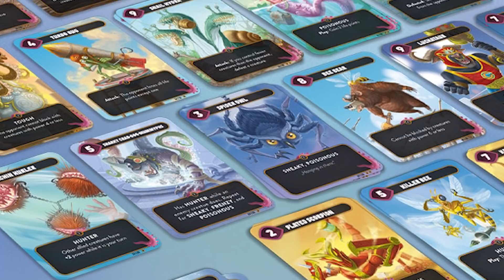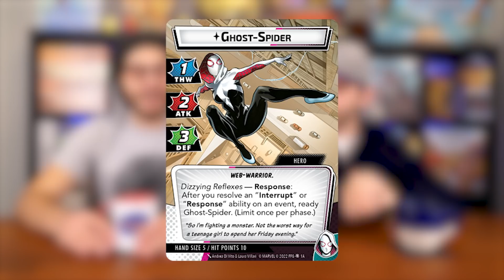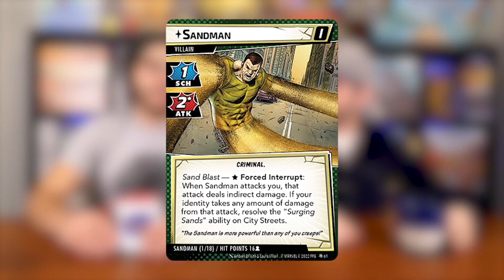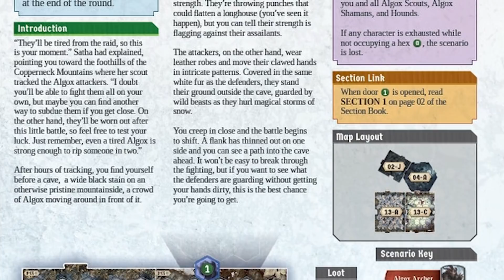Top 10 Most ANTICIPATED Games of 2022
As the New Year begins, it's tough not to start already thinking about the new board game releases ahead for 2022. Today we're each counting down our top 10 Most Anticipated Games of 2022.

What do you think of our picks? Which of these looks most interesting to you and which games did we miss that would make YOUR list?

✨Official AYCB Discord Community✨
🙏Or if you'd prefer, send us a tip!🙏
0:00 Last Year's List
1:30 #10 (Carlo)
3:34 #10 (Dylann)
5:39 #9 (Carlo)
7:34 #9 (Dylann)
9:51 #8 (Carlo)
13:13 #8 (Dylann)
15:27 #7 (Carlo)
17:15 #7 (Dylann)
19:18 #6 (Carlo)
22:04 #6 (Dylann)
23:51 #5 (Carlo)
26:31 #5 (Dylann)
29:05 #4 (Carlo)
32:02 #4 (Dylann)
33:53 #3 (Carlo)
36:25 #3 (Dylann)
39:28 #2 (Carlo)
42:33 #2 (Dylann)
45:03 #1 (Carlo)
47:06 #1 (Dylann)